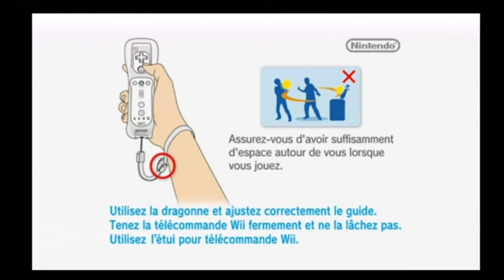[Wii] Introduction du jeu "WWE Smackdown vs Raw 2009" de THQ (2008)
Voici l'introduction du jeu vidéo WWE Smackdown vs Raw 2009 par THQ sortie au cours de l'année 2008 sur Nintendo Wii